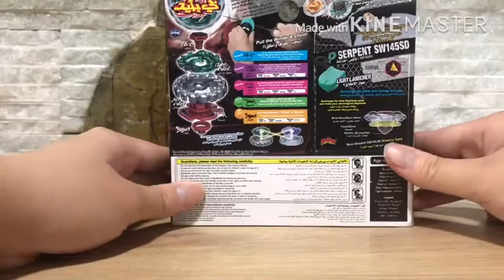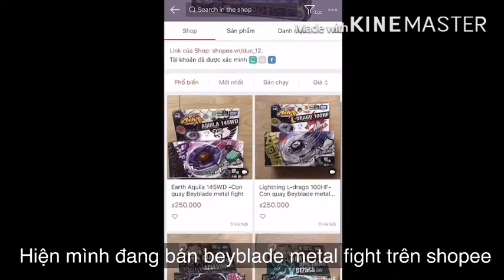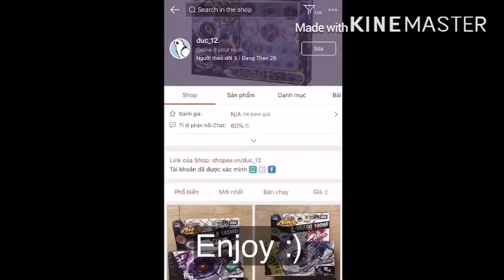Unboxing Poison Serpent SW145SD +BATTLE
English:Hi guys,I’m back with another video and in this video,I’m gonna unbox Poison Serpent SW145SD+Battle.If you enjoy,don’t forget to click on the like button and also hit the subscribe button for more upcoming videos!

Vietnamese:Chào các bạn,mình quay trở lại rồi đây.Trong video này,mình sẽ unbox Poison Serpent SW145SD+Battle.Nếu bạn thấy video mình hay thì đừng quên ấn nút like và nút đăng kí để có thêm những video mới nhất trong tương lai nhé!